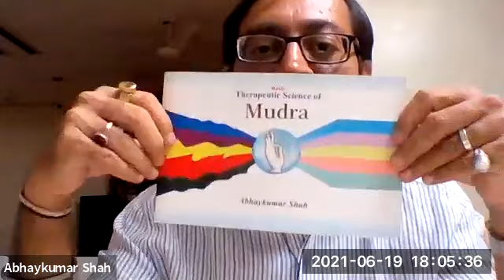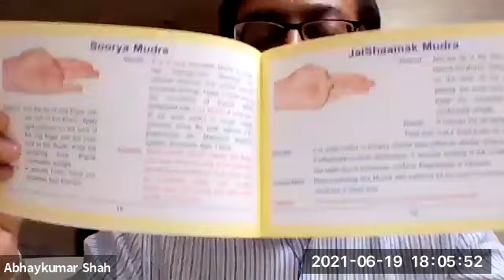Healing with Mudra Therapy By Abhaykumar Shah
Dignity Foundation started offering unique services for senior citizens more than 25 years ago. One such unique programme is Chai Masti Centres, which offers productive ageing sessions, talks and seminars to our senior citizen members.

This video is one among our series of interesting and engaging sessions conducted online.

To make a donation and support our programmes like ration distribution, Covid-19 relief, mobile physiotherapy services or day care centres for senior citizens, please